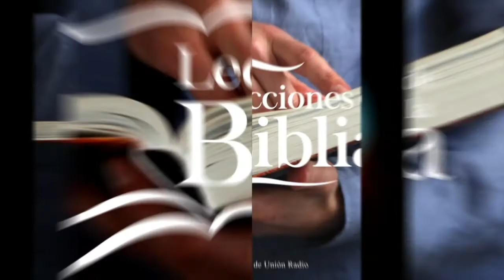LDB - EL CAMINO NUEVO Y VIVO A TRAVÉS DEL VELO - 02 DE MARZO 2022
La lección de Escuela Sabática para este día se titula: EL CAMINO NUEVO Y VIVO A TRAVÉS DEL VELO, un tema presentado por el Pastor Ever Roblero.